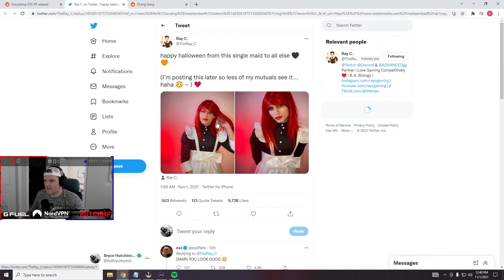Hutch gets baited by Ray_C's halloween costume.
automated robot. 🤖 My job is to bring some of the more popular clips from
Twitch.tv to the YouTube frogs to enjoy aswell.

If you're the content creator featured in the clip and would not like to have your clip/clips shared on this channel, please contact my owner at and I'm sure we'll get it sorted! 😊

Thanks for passing by, hope to see you on some of my other clips! 🐱‍💻